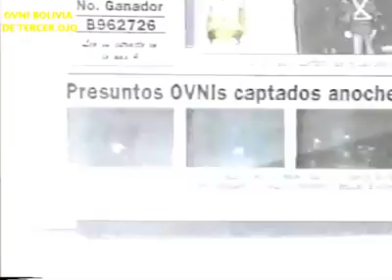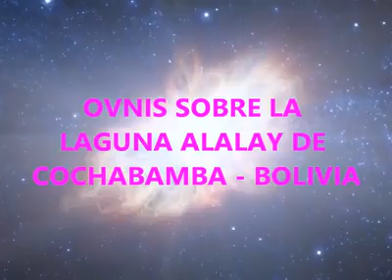Ovnis sobre Laguna Alalay en Cochabamba - Bolivia